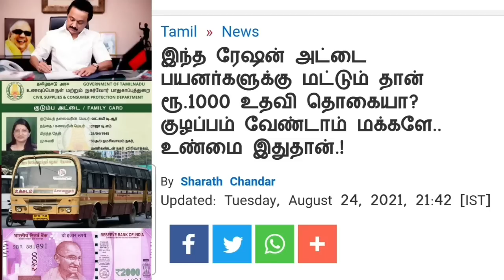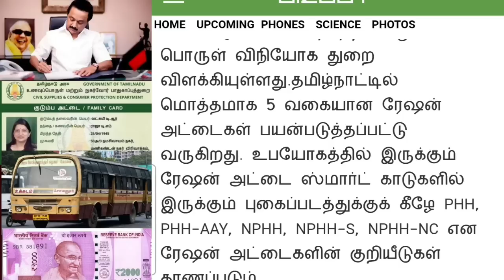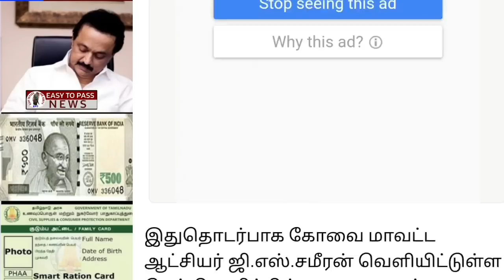தமிழகத்தில் நாளை முதல் ரேஷன் அட்டைக்கு 7 மகிழ்ச்சி தகவல் || 2 Ration card happy news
breakingnews |ரூ.50,000 ஜூன் 30 கடைசி தேதி மக்களே.!|Ration Card|LATEST NEWS|TN|Live|Tamil

ration card latest news 2022 in tamil
ration card online apply
ration card new announcement in tamil
ration card and cylinder link tamil
news tamil
today ration card latest update
tamilnadu news
news about ration card in tamil,
1000 rs ration card tamilnadu in tamil news,
ration card
in tamil
google
latest news
tamilnadu news
stalin news
tamilnadu lockdown
lockdown
tn lockdown
ரேஷன் கார்டு
tamil news
tn ration card news
mk stalin
ரேஷன் அட்டை
pongal parisu
pongal gift
today headlines
dmk
admk
live news
breaking news
sathiyam news
tamil live news
தலைப்புச் செய்திகள்

Mukkiya seithigal
sbi loan
education loan scheme tamil
personal loan
Ration card latest newsl

@Arun Media